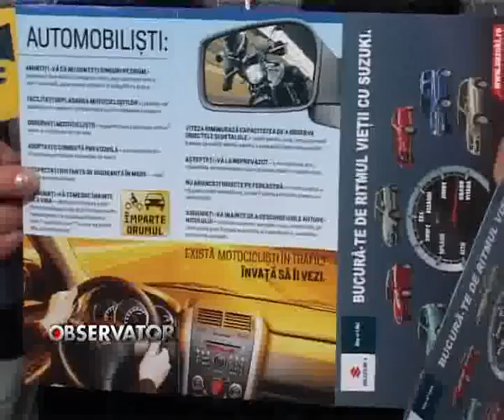Respect in trafic.flv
''Exista motociclisti in trafic! Invata sa ii vezi''  A fost doar unul din  mesajele transmise  de motociclisti   conducatorilor auto,  intr-o campanie  menita sa reduca numarul  accidentelor de circulatie.